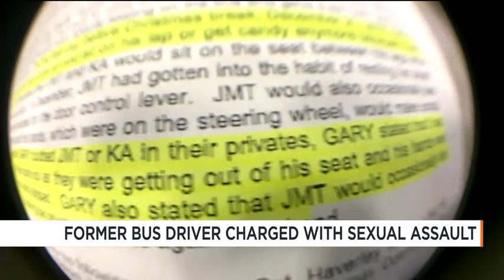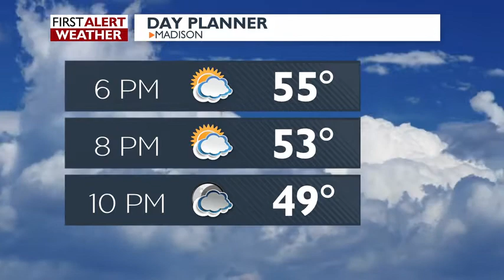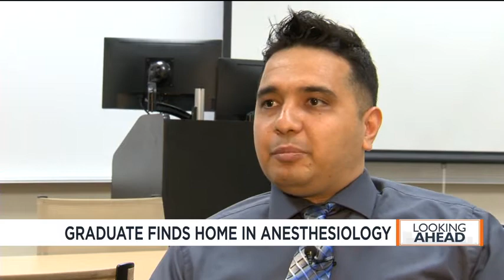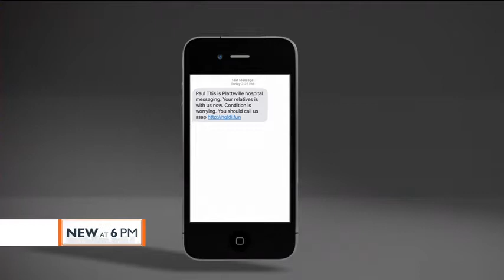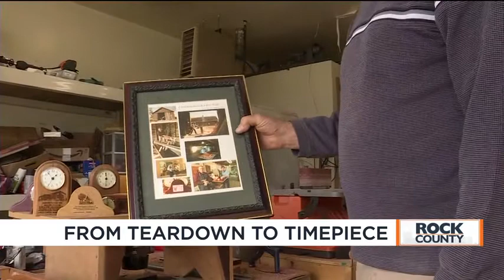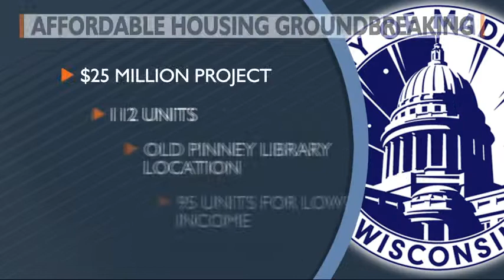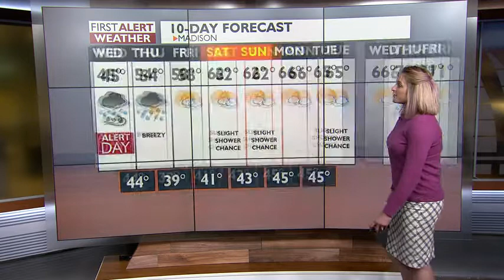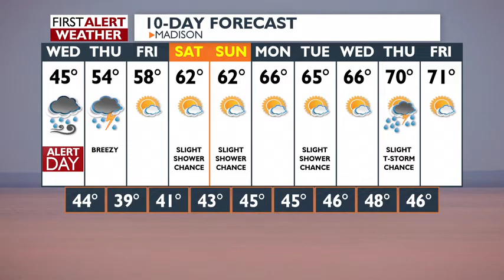News 3 at 6: May 07, 2019